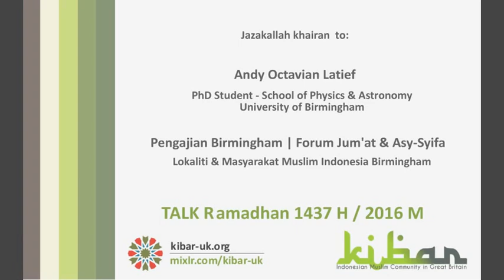Adil Dalam Beribadah - Andy Octavian Latief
TALK: Tausiyah Online KIBAR Ramadhan 2016 M / 1437 H
presented by: Pengajian Birmingham (Forum Jumat & Asy-Syifa)